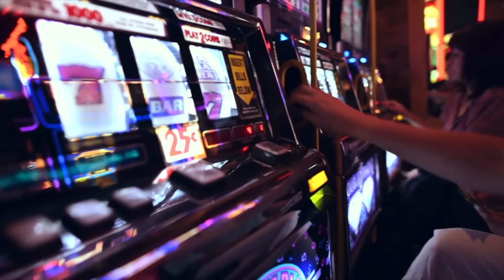22 Hidden Costs that SHOCK First Time Cruisers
If you're going on your first cruise, or you haven't been on a cruise in a few years, you might be surprised at what is NOT included on a cruise. These extra costs, fees & cruise extras can take rookie cruisers by surprise!

While some extra costs on cruise vacations are optional, others are mandatory & to be expected. These hidden cruise costs include taxes & port fees, as well as other cruise extras like crew gratuities, will be charged to your onboard account automatically.

Cruises are a great value, & there are a lot of things included (or free) on a cruise. However, it's important to know what is not included on a cruise ship, so you can plan your budget & save money on a cruise where you can.

This video is a must-watch for first time cruisers! Whether you are going on a cruise with Carnival, Royal Caribbean, Norwegian Cruise Line, Princess Cruises, MSC Cruises, Holland America, Celebrity Cruises, Virgin Voyages or Disney Cruises, this video is full of cruise tips you need!

CRUISE ESSENTIALS

No surge power cube (with USB)
Carry-on Bag
Pill organizer
Over the door organizer
Towel bands
Clear TSA approved liquid bags